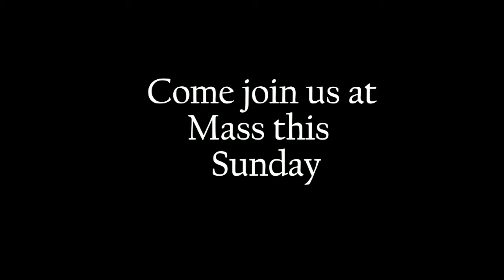Breaking Open the Word - October 19, 2015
Bible Study class, October 19, 2015
St. Joseph Husband of Mary. Las Vegas
Father Adam Kotas